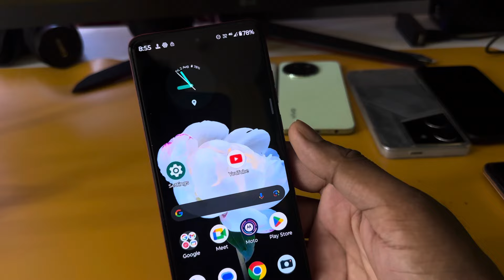Motorola edge 50 5g network setting,Moto edge 50 me 5g network kaise laye, 5g setting kaise kare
Motorola edge 50 5g network setting,Moto edge 50 me 5g network kaise  laye, Motorola edge 50 5g setting kaise kare

topic.

Moto edge 50 5g network settings
Motorola edge 50 me 5g network nahi aa raha hai
Motor edge 50 me 5g network kaise laye
Motorola edge 50 mobile 5g network setting
Moto edge 50 5g network setting
5g network in Motorola edge 50
Motorola edge 50 5g network problem setting
Moto edge 50 5g me 5g network kaise laye
network